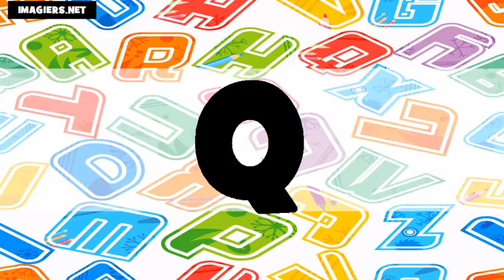das Alphabet # Usa + Fr